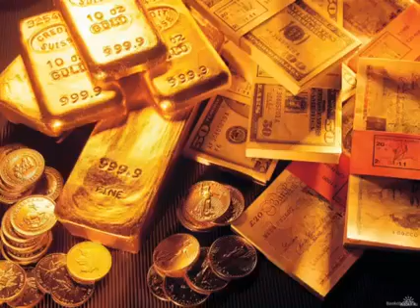CON LOS ANOS APRENDERAS